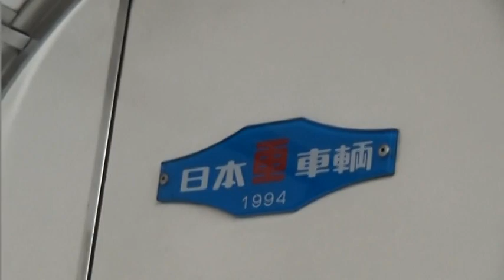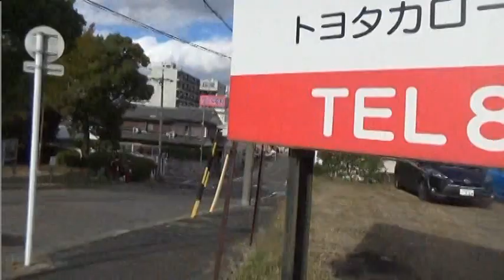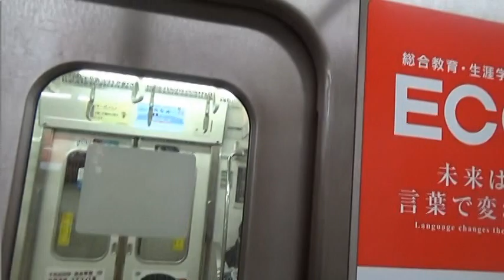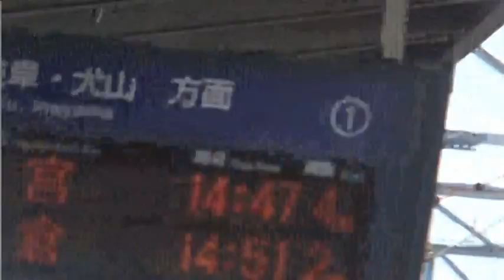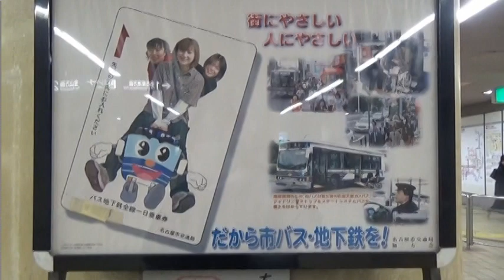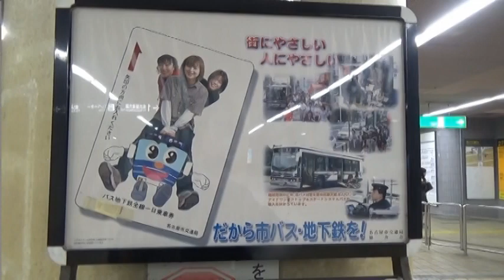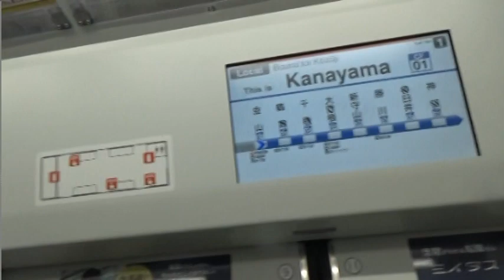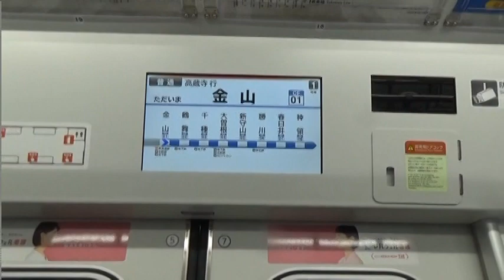愛知県立春日井高等特別支援学校正門の外側VS名古屋市立若宮高等特別支援学校正門の外側及び名古屋市内散策と３１５系３０００番台と０番台と名鉄ECBシリーズと地下鉄６０５０系と名鉄１００系の撮影会など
４年ぶりの愛知県立春日井高等特別支援学校の文化祭に行きました。残念ながら撮影ができなくなりました。以前は、撮影を可能でした。正門の外の周辺を撮影しました。文化祭で先生たちの挨拶と報告をしました。愛知県内で３か所目に名古屋市立若宮高等特別支援学校の正門の外の周辺を撮影しました。新瑞橋で、カレーハウスココ一番で、カレーを食べました。新型いすゞエルフを始めて見ました。堀田駅で、名鉄３１００系と３５００系のECB車シリーズを撮影しました。３１５系８両編成と４両編成のワンマン対応車を勝川駅と金山駅で撮影しました。２０２４年委には、愛知県内で、高等特別支援学校が３か所になります。東海３県では、岐阜県に２か所に愛知県に３か所になる予定です。岐阜県立岐阜清流高等特別支援学校と岐阜県立西濃高等特別支援学校の開校の次に、東海３県初の市立高等特別支援学校を開校する予定です。名古屋市立若宮高等特別支援学校の実習のコースは愛知県立高等特別支援学校に違って、木工と金工とセメントと窯業と紙工と縫工などを代わって５コースの実習になります。２０２４年は、名古屋市内の在住の方は、春日井高等特別支援学校と豊田高等特別支援学校の通学区域及び入学と志願及び入試が、対象外になります。名古屋市在住の方は、名古屋市立若宮高等特別支援学校のみになります。名古屋市内散策をしました。東海通駅の構内に、２０００年当時のポスターが目撃しました。この当時のノンステップバスは、キュービックLVのNS-7の写真でした。カレーの写真は、masafuna2030チャンネルオリジナルのカレーを提案する予定です。